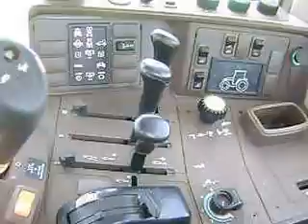MOV08214 Tractor John Deere 7420 $53,500 Dlls. 8400 horas, (mbo53600-52804)